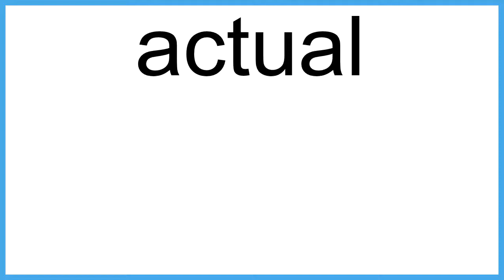actual The New English Dictionary meaning | Vocabulary for Kids | Children's Dictionary